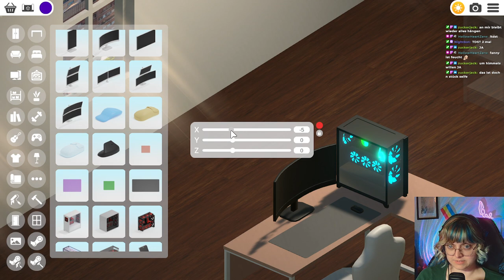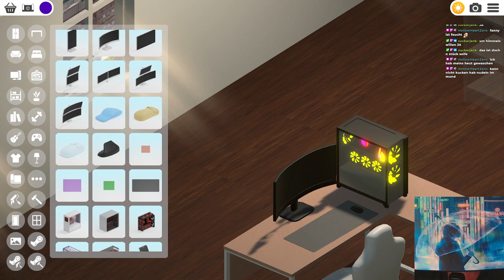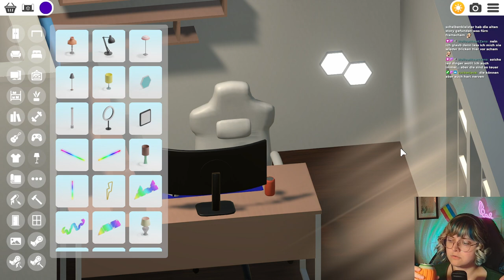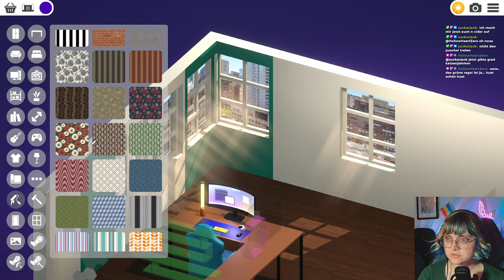Matschehirn-Stream mit My Dream Setup | Cozy Indie Ecke #23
My Dream Setup hatte genau den richtigen Schwierigkeitsgrad für meinen Mittwochsblues.

Jetzt mit mehr Krönchen, Werbung für mein Buch, wirrem Gelaber und viel Lachen.

Ich mag sone Chaos-Streams ziemlich gern. :D

Mein Buch "Die Farbe der Vernunft"
bei Amazon